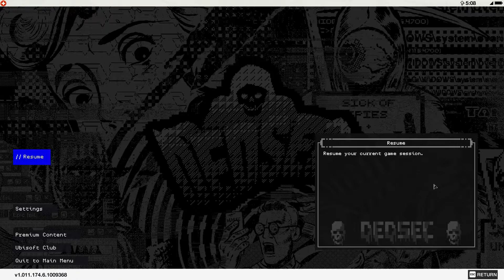Watch Dogs 2 Gameplay 71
CPU: AMD FX-8350 X8 4.0GHz
CPU Cooler: Noctua NH-D15
GPU: Gigabyte GTX 970 Gaming, 256 bit, 4GB GDDR5
Motherboard: Asus Sabertooth 990FX R2.0
Ram: 32GB DDR3 Corsair Vengeance Pro Series
HDD 1TB Red x 3
Power supply: Antec True Power Classic 750w 80+ Gold TP-750C
Case: DeepCool PANGU v2
Fan Controller: Sentry Mix 2
Monitor: 2x AOC E2460SH, 1x Samsung SyncMaster 2223NW
Keyboard: Genius GK-050015
Mouse: Sniper ZL5A
UPS: Apollo 1200F 2000 VA
Chair: Metal-Glider Hauck